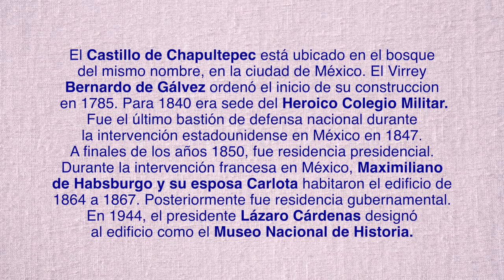Castillo de Chapultepec, Ciudad de México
El Castillo de Chapultepec está ubicado en el bosque del mismo nombre, en la ciudad de México. El Virrey Bernardo de Gálvez ordenó el inicio de su construccion en 1785. Para 1840 era sede del Heroico Colegio Militar. Fue el último bastión de defensa nacional durante la intervención estadounidense en México en 1847. A finales de los años 1850, fue residencia presidencial. Durante la intervención francesa en México, Maximiliano de Habsburgo y su esposa Carlota habitaron el edificio de 1864 a 1867. Posteriormente fue residencia gubernamental de la federación. En 1944, el presidente Lázaro Cárdenas designó al edificio como el Museo Nacional de Historia.
Chapultepec Castle is located in the forest of the same name, in Mexico City. Viceroy Bernardo de Gálvez ordered its construction to begin in 1785. By 1840 it was the headquarters of the Heroic Military College. It was the last bastion of national defense during the U.S. intervention in Mexico in 1847. In the late 1850s, it was the presidential residence. During the French intervention in Mexico, Maximiliano de Habsburgo and his wife Carlota inhabited the building from 1864 to 1867. Later it was a government residence. In 1944, President Lázaro Cárdenas designated the building as the National Museum of History.